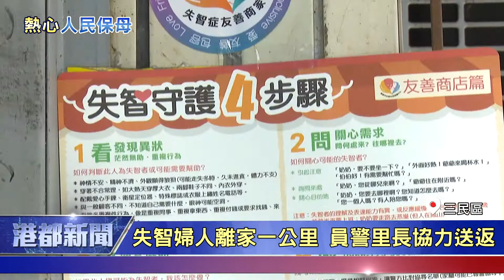熱心員警｜八旬婦人失智迷路 熱心員警協助返家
八旬婦人失智迷路 熱心員警協助返家

高雄市一名患有失智的8旬老婦人，疑似忘了回家的路，在三民市場內來來回回走了近6個小時，引起當地的攤販注意；警方獲報後立即前往，在里長的協助下順利送婦人返家，同時也呼籲家中如果有失智的患者，最好掛上聯絡手鍊，可以讓熱心民眾或警方迅速通知。